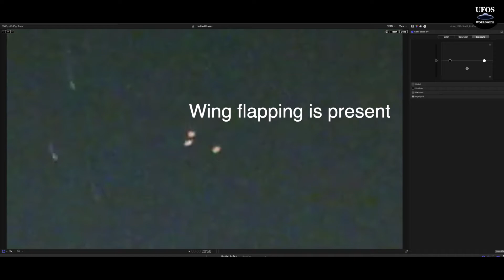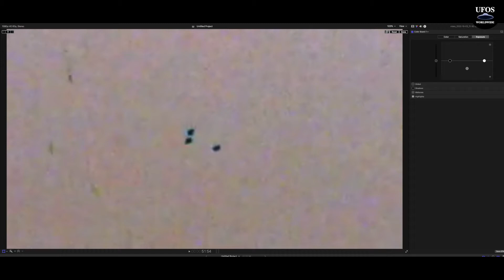Triangle UFOs Over Southern Ontario is Birds Under Analysis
I came across a great analysis video posted to reddit by the following user:

I could see the birds wings flapping because of it and I commented saying so, however I got quite a few comments saying that it couldn't be birds.

So I did some further review and analysis on the footage attempting to show the wing flapping. I also added in a capture from Jason Suraci, showing a bunch of birds which eventually formed into the same kind of triangle shape.